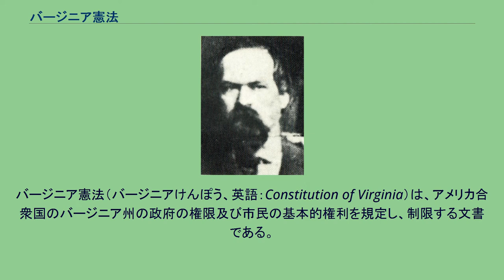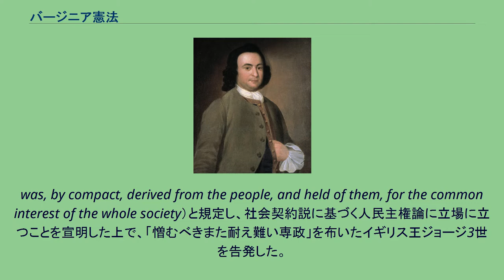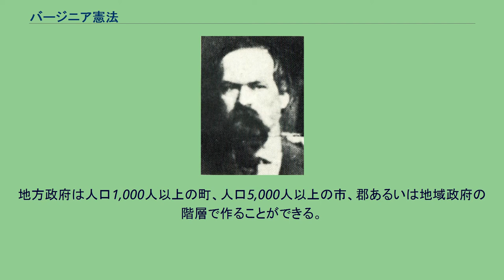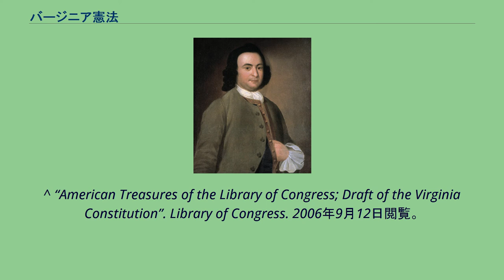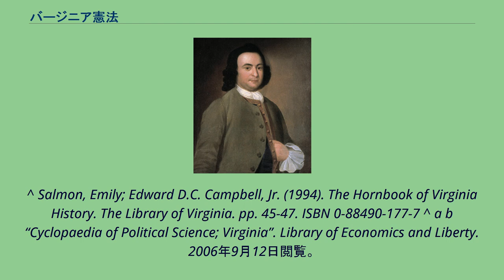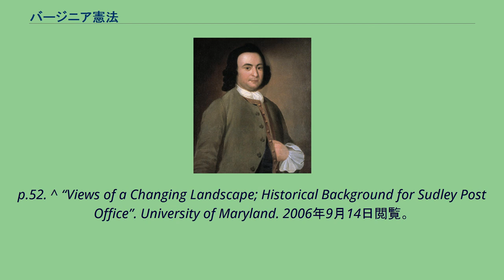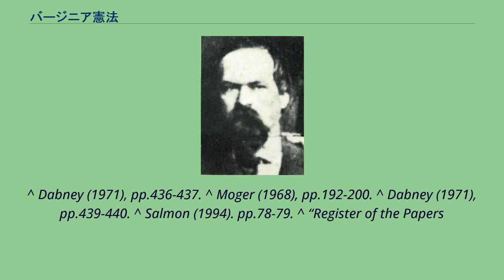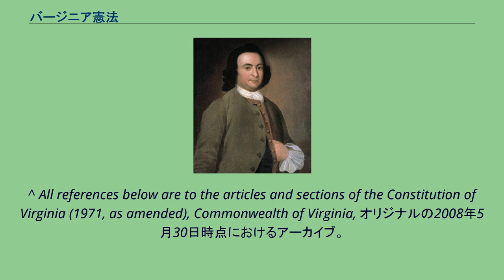バージニア憲法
バージニア憲法（バージニアけんぽう、英語：Constitution of Virginia）は、アメリカ合衆国のバージニア州の政府の権限及び市民の基本的権利を規定し、制限する文書である。
他の州憲法と同様にバージニア州の法律及び政府の法令の上にくる最高法であるが、アメリカ合衆国憲法及び連邦法が優先される可能性がある。
1776年にバージニア州はその最初の憲法を成立させたが、これはアメリカ合衆国の初めの13植民地による独立宣言と連動したものであった。
たびたび修正が施され、さらに6回の大きな改訂が行われた（1830年・1851年・1864年・1870年・1902年の版・現在有効な1971年版）。
これら新しい憲法はバージニア州における主要な地域的・人種的・社会的変動の時代の一部であり、また反応でもあった。
ジョージ・メイソン。
トーマス・ジェファーソンと共に1776年憲法の主要立案者の一人 最初のバージニア憲法の準備は、独立戦争の初期出来事の最中であった1776年早くに始まった。
1776年憲法の草稿を起草した者には、ジョージ・メイソン、トーマス・ジェファーソンおよびジェームズ・マディソンがいた。
ジェファーソンは第二次大陸会議のバージニア代表でもあり、彼が書いたバージニア憲法草案は、ジェファーソンがアメリカ独立宣言の草稿作りに関わったことで、直接の先駆けとなった。
同様にマディソンがバージニア憲法草案作りに関わったことは、後にアメリカ合衆国憲法の主要立案者の一人として使うことになる概念や技術を発展させる力になった。
1776年憲法は前文で「これまでイギリスの王が有していた全ての憲法の権威は、社会全体の共通の利益のため契約によって人民から由来し、人民が保持するものとなった。」（all the constitutional authority ever possessed by the kings of Great Britain over these colonies, or their other dominions,
was, by compact, derived from the people, and held of them, for the common interest of the whole society）と規定し、社会契約説に基づく人民主権論に立場に立つことを宣明した上で、「憎むべきまた耐え難い専政」を布いたイギリス王ジョージ3世を告発した。
また、邦の立法機関として両院制のバージニア議会及び「執政府の長官」すなわち行政官として知事を創り、政府の権限の分離を打ち立てた。
主にメイソンによって起草された同時期のバージニア権利章典は、人間の基本的権利と自由の保障と政府の基本目的に焦点を当てている。
この権利章典はアメリカの権利の章典など多くの歴史的文書に模範として使われた。
1820年代までにバージニア州は投票権を土地所有者に限定するわずか2つの州のうちの1つとなっており、バージニア州西部（後の1863年にウエストバージニア州となる地域）の住民は、議会に代表を送り出せないことについて次第に不満を募らせるようになった。
この圧力は憲法制定会議が1829年から1830年に掛けて招集されるまで増大し続けた。
この会議は大半が、東部の土地所有者と西部の裕福さでは劣る住人との間の競合となり、議論は代表権と選挙権の問題で支配された。
この会議の代議員には、ジェームズ・マディソン、ジェームズ・モンロー、ジョン・タイラーおよびジョン・マーシャルのような著名バージニア人が含まれていた。
会議では結局、参政権の要求事項を緩くし、バージニア議会の上下院議員数を減らすという妥協案が成立した。
その結果生まれた憲法は住民投票の多数で批准されたが、州西部の有権者の大半は憲法案に反対する投票を行うという結果になった。
かくして表面化に州内部の緊張関係は残り、新たな対決の段階に進んだ。
1840年の国勢調査に拠ると、バージニア州西部には州内白人住民の過半数がおり、代表者数が人口に比例していないという状況がひどくなったことで、1830年に採用された選挙の枠組みでは不満を募らせることになった。
バージニア州西部はバージニア議会で選挙制度を変える試みを数度行っ...